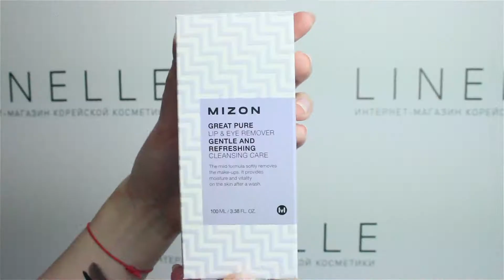СРЕДСТВО ДЛЯ СНЯТИЯ МАКИЯЖА С ГЛАЗ И ГУБ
ОБЗОР НА MIZON GREAT PURE LIP AND EYE REMOVER